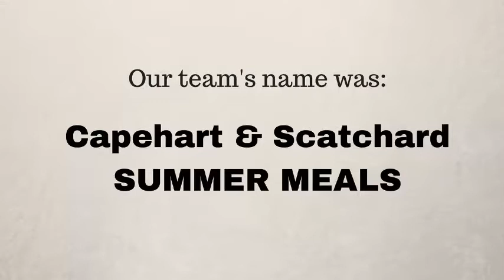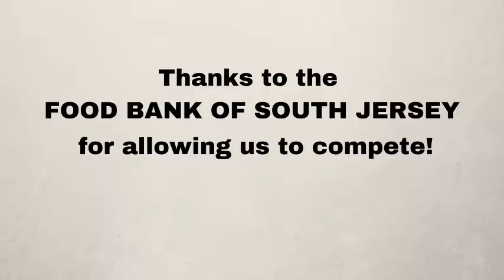SECOND PLACE WINNERS! The South Jersey Food Bank Hunger Games 2017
This was our first year competing in the HUNGER GAMES and we took SECOND PLACE out of NINE TEAMS! Only one vote away from first place!

Just so you know, The South Jersey Food Bank Hunger Games is team building challenge with proceeds going to benefit the Food Bank’s hunger relief programs for children. Corporate teams get one box of mystery ingredients and 45 minutes to whip up a dish for three food savvy judges in a LIVE cooking competition. So proud of Chef Nick’s mentoring skills and how our team pulled together throughout the challenge.

The judges had excellent things to say too. Thank you Chef Aaron McCargo Jr., Barbie Marshall, George Kyrtatas, and Tammy Paolino. And thank you to Lavinia Awoysana and her fantastic team at the Food Bank of South Jersey for graciously inviting us to serve the food tasting and to mentor for the Hunger Games. So exciting! Next year, we’re comin’ for you SoulFull Project!